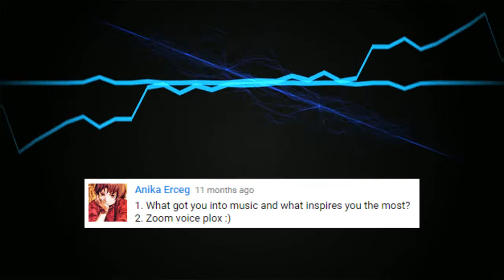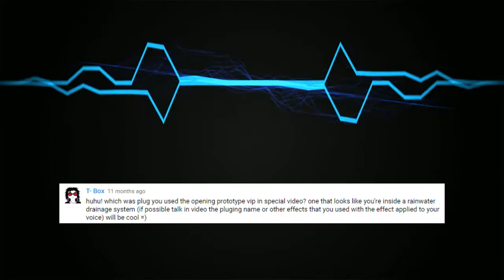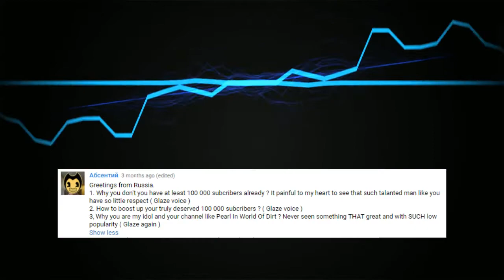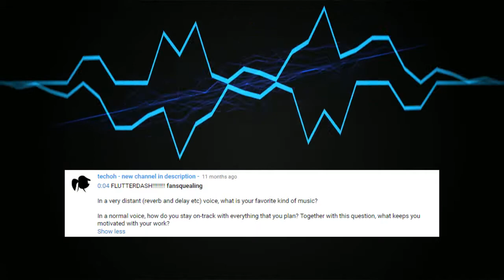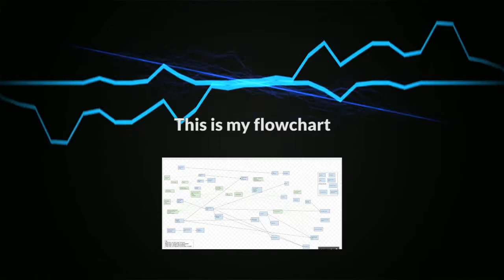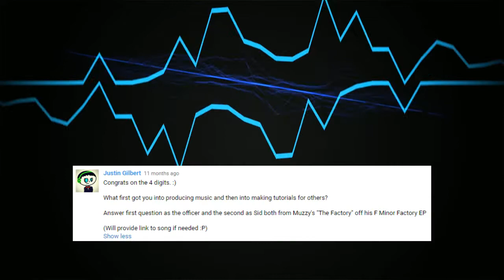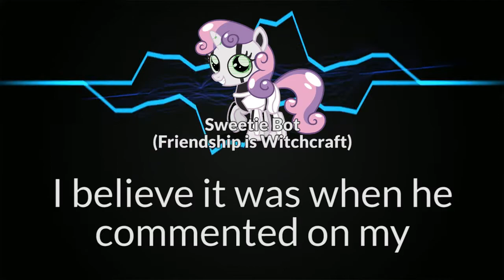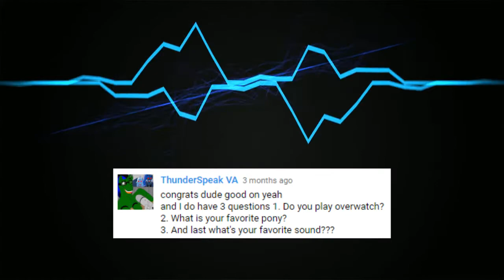2000 Subscriber Q&A Special!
It's finally here! I answer your questions, using the vocal effect of your choice. I combined the questions from the 1000 and 2000 subscriber announcement videos.

This was a TON of fun to make! Thank you to everyone who submitted a question; I tried to get to as many of them as I could. Sorry for the extended delay. Hopefully I'll be able to do the next subscriber Q&A in a more timely fashion.